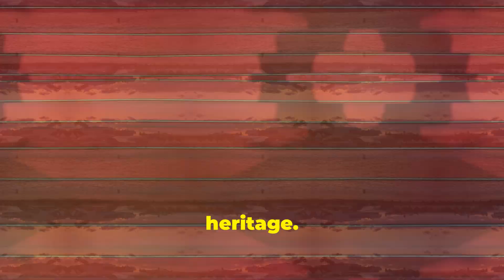Top 10 Must-Visit Places in France!